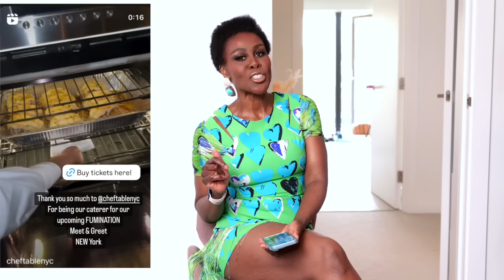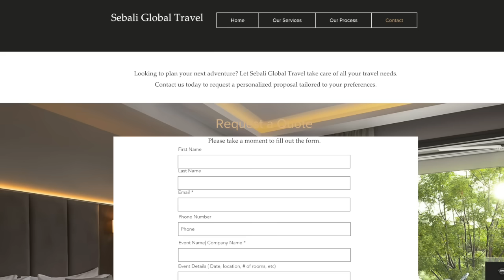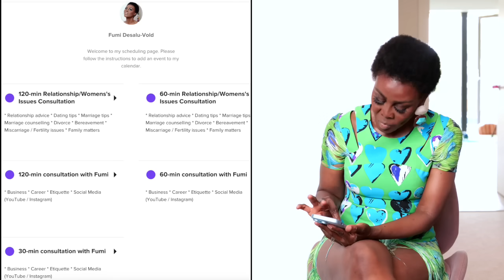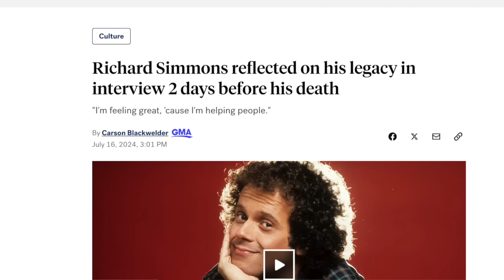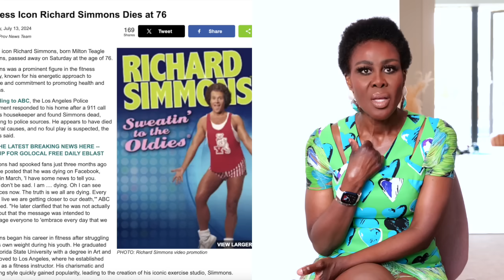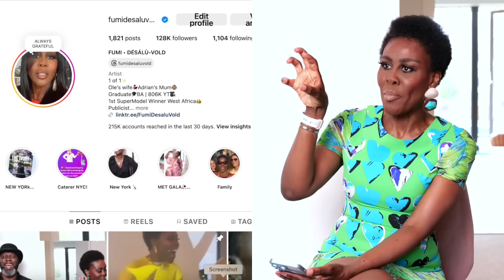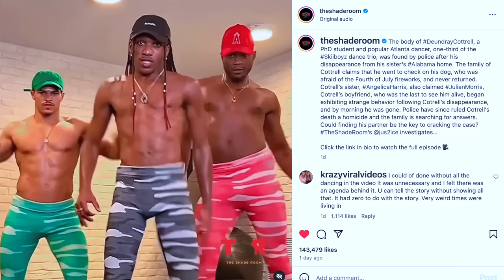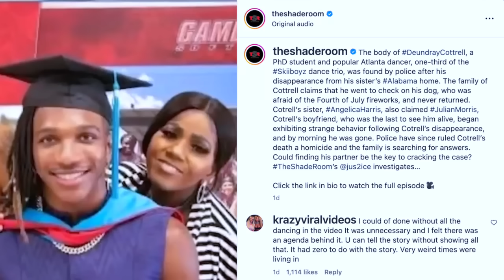THE PASSING OF SHANNON DOHERTY, JOE BRYANT, RICHARD SIMMONS AND SO MANY MORE! LIFE IS SHORT!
🍎🗽🍏 🇺🇸 YEY! 🗽 NEW YORK FUMINATION EVENT TICKETS HERE 🗽🇺🇸 🚕
This is Fumi's FIRST EPIC Meet & Greet Event in New York City!
She's coming back HOME!
EVENT HELD AT:
THE IVORY ON PARK,
UNITED STATES.
Music, Food, Drinks, Treats are served throughout the day and we have Beauty, Skincare, Hair & Fitness Brands that sponsor the goody bags of which are given out to all guests.
GENERAL ADMISSION - Early access to vendors at 10 am, food, drinks, goody bags, Q&A & Group photo with Fumi.
VIP ADMISSION - Early access to Vendors at 9am, food, drinks, Bigger Goody Bags, Pictures with Fumi, Talk with Fumi.
GOLDEN ADMISSION - BREAKFAST WITH FUMI Front Row at the Event, , Even Bigger Goody Bags, Pictures with Fumi, Breakfast With Fumi the morning before the event (3rd of August) .
Reservation confirmed UNION SQUARE 72 University
DIAMOND ADMISSION - LUNCH WITH FUMI - Front Row at the Event, Even Bigger Goody Bags, Pictures with Fumi. Lunch with Fumi on the 1ST of August & Sister2Sister at Lunch.
Reservation confirmed! Tavern on the Green Thursday, August 1, 2024 at 2:15 pm Name: FUMI DESALU-VOLD Confirmation #: 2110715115| Get directions1 Tavern on the Green
New York, NY 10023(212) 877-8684
PLATINUM ADMISSION - DINNER WITH FUMI - Front Row at the Event, , Even Bigger Goody Bags, Pictures with Fumi. Dinner with Fumi on the 2nd of August & Sister2Sister at Dinner.
reservation confirmed Friday, August 2nd, 2024 at 7pm Located inside The Pierre New York, a Taj Hotel
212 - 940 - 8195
PLATINUM ADMISSION - DINNER WITH FUMI - Front Row at the Event, V V V  VIP WAITING ROOM, Even Bigger Goody Bags, Pictures with Fumi. Dinner with Fumi on the 2nd of August & Sister2Sister at Dinner.

If you’re looking for Hotel accommodations get in touch with Martin at the
And you can email him
At
Send you letters & packages to me here 😊
WE HAVE ADDRESS FOR USA🇺🇸 AND UK 🇬🇧
USA🇺🇸
31 Vose Avenue
Unit 407
South Orange
New Jersey
07079
United States Of America 🇺🇸
UK🇬🇧
Suite 5,
94 Fulham Palace Road
Hammersmith
London
W6 9PL
UNITED KINDOM